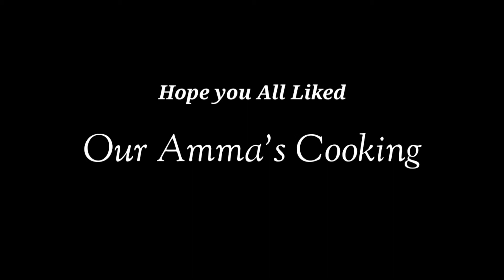புளியோதரை | Tamarind Rice | புளிசாதம் | Easy Tiffin Recipe |Our Amma's Cooking | Jayanthi | JR Praja